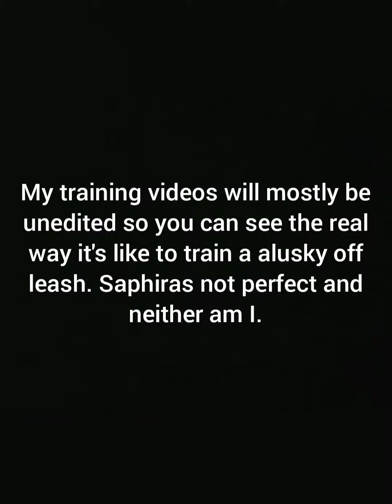Service dog loose off leash in Lowes!!!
First time off leash training with Saphira!